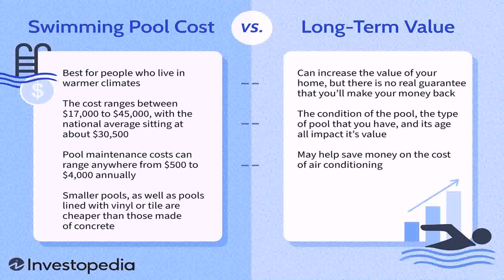Small Backyard Pool Ideas On A Budget Philippines